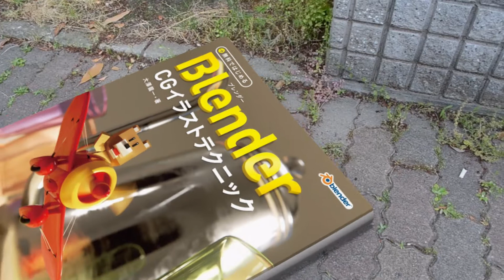Blenderトラッキング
Blenderでトラッキングしてみた
和牛先生の「無料ではじめるBlender CGイラストテクニック ~3DCGの考え方としくみがしっかりわかる」の箱くまは本が来るのが待ち遠しくて、自ら探しに行った模様※注文したばかりでまだ本が来ていない状態です

～タグ～
blender,tracking,トラッキング,和牛,先生,和牛先生,書籍,本,解説,初心者,cg,3d,